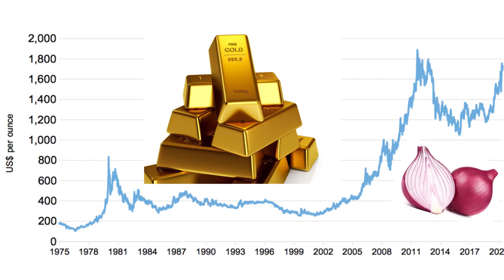ONION ACADEMY - வெங்காயம் வியாபாரத்தில் உள்ள ஆபத்துகள் - Risk In Onion Business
How to avoid the risks in Onion business and do onion business with good profits - வெங்காயம் வியாபாரத்தில் உள்ள ஆபத்துகள்

வெங்காய வியாபாரம் தமிழ்,. வெங்காய சேமிப்பு, வெங்காய வணிகம், வெங்காய சந்தை இன்று, வெங்காயத்தை நீண்ட காலத்திற்கு சேமிப்பது எப்படி, வெங்காய விலை இன்று, வெங்காய சேமிப்பு முறை, இன்று வெங்காய விலை, நாசிக் வெங்காய சந்தை, வெங்காய சந்தை, கோயம்பேடு சந்தை, நாசிக்கில் இன்று வெங்காய விலை, வெங்காயம் தமிழ்நாட்டில் மொத்த சந்தை, வெங்காயம், லசல்கான் வெங்காய சந்தை விலை இன்று, நாசிக் வெங்காய சந்தை விலை இன்று, நாசிக் வெங்காய சந்தை இன்று விலை, வெங்காய விலை இன்று, கோயம்பேடு சந்தை விலை பட்டியல் இன்று, வெங்காயம் விலை, இன்று சோலாப்பூர் வெங்காய சந்தை விலை, சென்னையில் சிறந்த மண்டி, ஏற்றுமதி இந்தியாவில் வணிகம், தமிழ்நாட்டில் பூண்டு மொத்த சந்தை, வெங்காய மொத்த வியாபாரம் செய்வது எப்படி, வெங்காயம் வியாபாரம்,  மொத்த விலைக்கு இனி தமிழகத்தில், வெங்காய வியாபாரத்தில் லாபம், வெங்காய வியாபாரத்தில் எவ்வளவு லாபம் சம்பாதிக்க முடியும், வெங்காயம் விற்கும் பட்டதாரி,  வெங்காயம் மொத்த வியாபாரம் செய்வதற்கு / வெங்காயம் சேமிப்பு கிடங்கு அமைக்கும் முறை, சின்ன வெங்காயம் வியாபாரம், நீங்கள் வெங்காயம் மொத்த வியாபாரம் செய்ய வேண்டுமா, வெங்காயம் வியாபாரம் மண்டி, மதுரையில் சின்ன வெங்காயம் பெரிய வெங்காயம் வாங்க சிறந்த மார்க்கெட்,  வெங்காயம் மார்க்கெட், வெங்காயம்  வியாபார கடை வைத்தால் லட்சங்களில் வருமானம்,

தமிழில் வணிகம்
வணிக யோசனைகள்
தமிழில் வணிக யோசனைகள்
வீட்டு வணிகம்
சிறு தொழில்
வணிக whatsapp
தமிழில் வீட்டு வணிகம்
சிறு வணிக யோசனைகள் தமிழ்
சிறு வணிக யோசனைகள்
தமிழில் சிறு வணிக யோசனைகள்
ஆன்லைன் வணிகம்
வீட்டு வணிக யோசனைகள்
வீட்டில் வணிக யோசனைகள் தமிழ்
வீட்டில் வணிக யோசனைகள் தமிழில்
வணிக முன்மொழிவு
தமிழில் ஆன்லைன் வணிகம்
புதிய வணிக யோசனைகள் தமிழ்
புதிய வணிக யோசனைகள்
உரிமை வணிகம்
மொத்த வியாபார யோசனைகள் தமிழில்
வணிக முன்மொழிவு
தமிழ் வணிகம்
பெண்களுக்கான வீட்டு வணிக யோசனைகள்
தமிழில் மின் வணிகம்
தமிழில் சிறு வணிக யோசனைகள் 2023
தமிழில் வீட்டு வணிக யோசனைகள் 2023
தமிழில் சிறந்த வணிக யோசனைகள் 2023
தமிழில் மொத்த வணிக யோசனைகள் 2023
குறைந்த பட்ஜெட் வணிக யோசனைகள் 2023
பெண்களுக்கான வணிக யோசனைகள் 2023
புதிய வணிக யோசனைகள் 2023
தமிழில் வணிக யோசனைகளை ஏற்றுமதி 2023
வணிக யோசனைகள் 2023
தமிழில் சொந்த வணிக யோசனைகள்
வணிக
யோசனை
வணிக யோசனை
வீடு
சிறிய
முதலீடு
திட்டம்
தொடக்க நிறுவனம்
வர்த்தக பெயர்
சிறு தொழில்
வணிக திட்டம்
உற்பத்தி
தயாரிப்பு
உரிமையியல்
சந்தைப்படுத்தல்
பகுதி நேர வேலை
தொழில்முனைவு
எதிர்காலம்
மின் வணிகம்
டிராப் ஷிப்பிங்
மறுவிற்பனையாளர்
மின் வணிகம்
உள்ளடக்கம்
இணைய சந்தைப்படுத்தல்
வர்த்தக பெயர்
தொழில்முனைவு

business ideas
business ideas in tamil
home business
small business
business whatsapp
online business
business proposal
franchise business
tamil business thagaval
business proposal
tamil business thagaval
home business ideas in tamil 2023
best business ideas in tamil 2023
wholesale business ideas in tamil 2023
export business ideas in tamil 2023
Business
Idea
Business idea
Home
small
Investment
Plan
Startup company
Trade name
Small business
Business plan
Manufacturing
Product
Franchising
Marketing
Part-time job
Entrepreneurship
Future
E-commerce
Drop shipping
Reseller
E-commerce
Content
Internet Marketing
Graphic design
Trade name
Entrepreneurship
Nasik onion wholesale in tamil nadu
Nasik onion wholesale in cheap and best price
Goodluck Agro
Goodluck Group
Goodluck Krishna
Onion King
onion business tamil,
onion storage,
onion business,
onion market today,
how to store onions long term